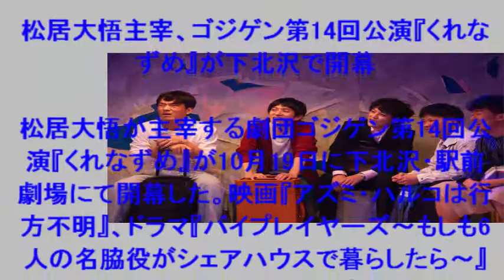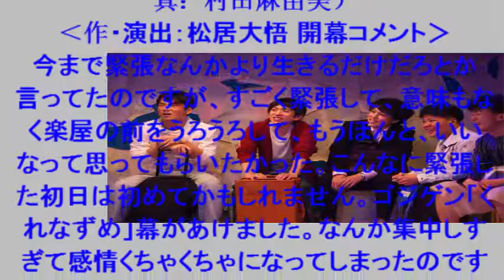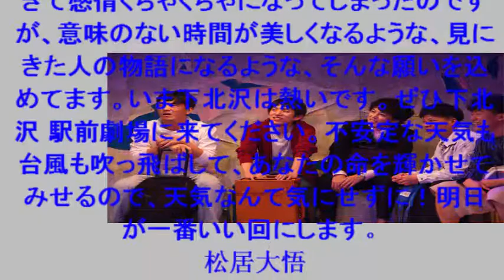松居大悟主宰、ゴジゲン第14回公演『くれなずめ』が下北沢で開幕